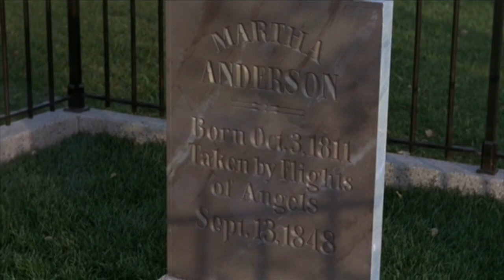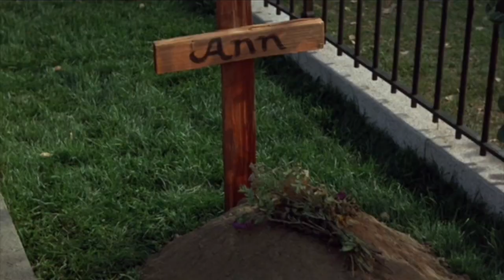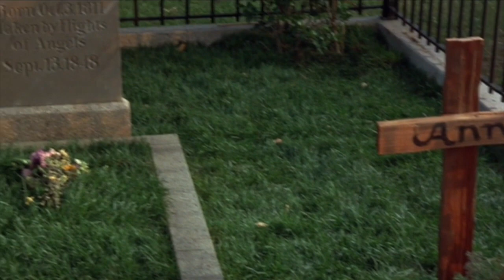James Stewart - Shenandoah (1965) Scenes | "I am going to bring my boy home" | Civil War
Shenandoah is classified as an American Western movie (1965), the story was actually during the Civil War.
"Oh Shenandoah", a beautiful American folk song, is as classic as the Gone with the wind theme.